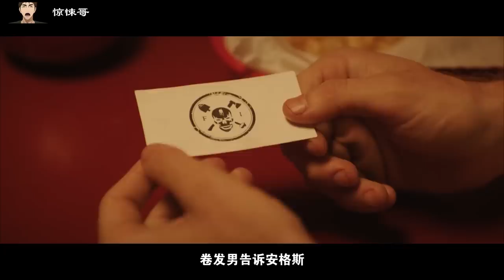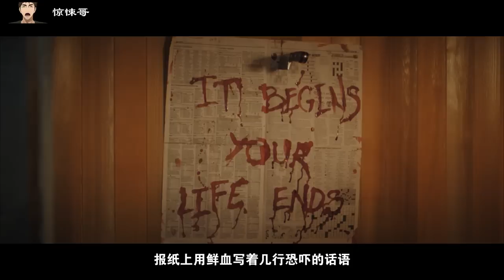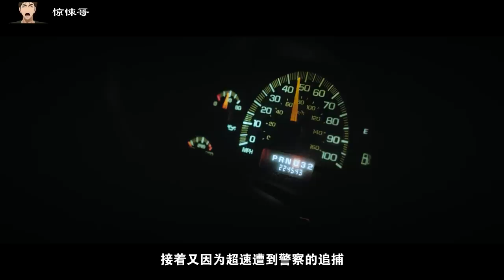為求刺激，找公司買特殊服務，沒想到服務這麽徹底！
恐惧有限公司